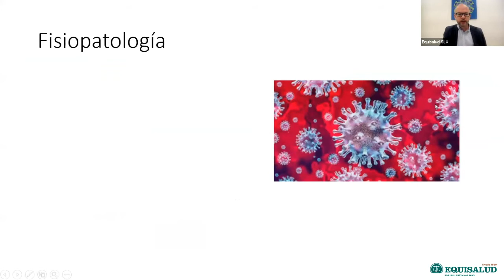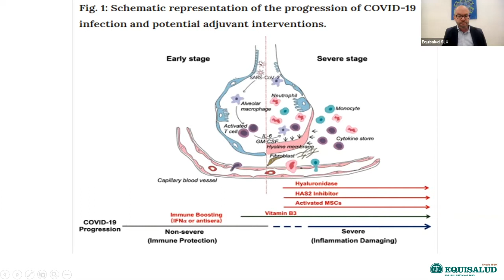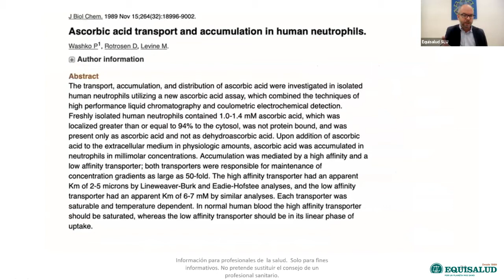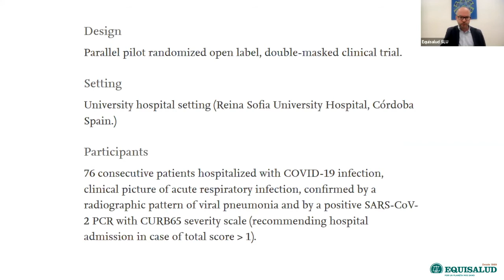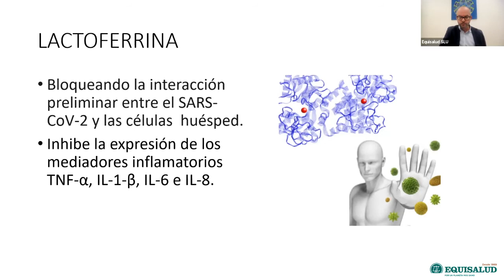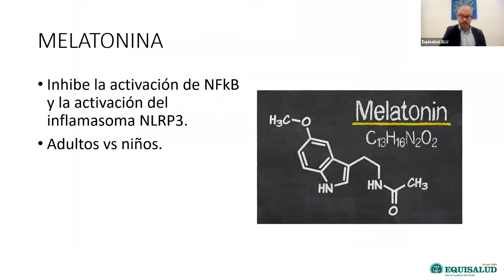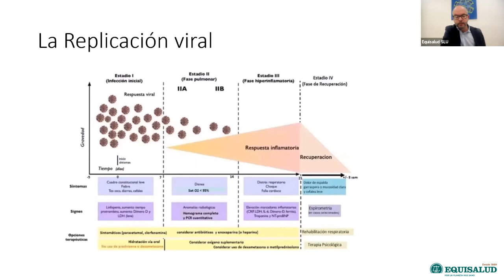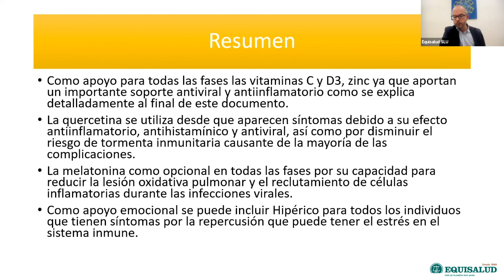Aprende Cómo Influye la SUPLEMENTACIÓN frente al COVID-19 (Dr. Jorge E. Ángel)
Esta ponencia pertenece al I Congreso Gratuito de Inmunidad Integrativa de Equisalud.

Se revisarán los complementos alimenticios que desde la evidencia actual podrían ser interesantes como apoyo en el contexto de esta pandemia.